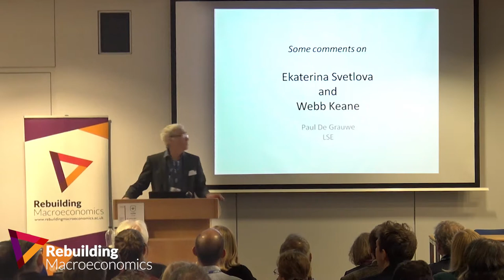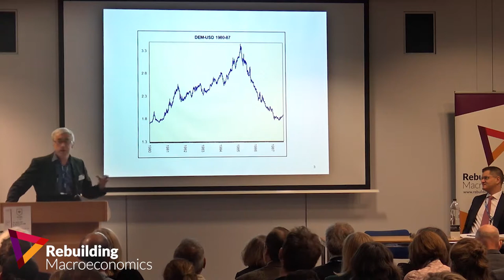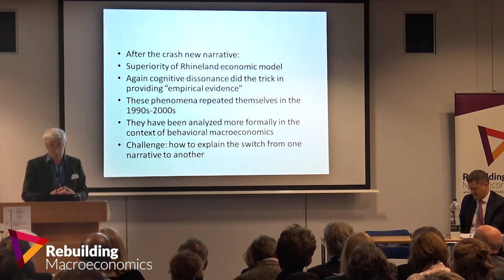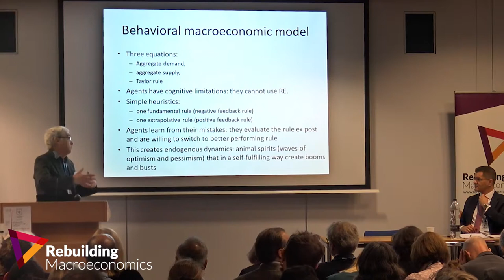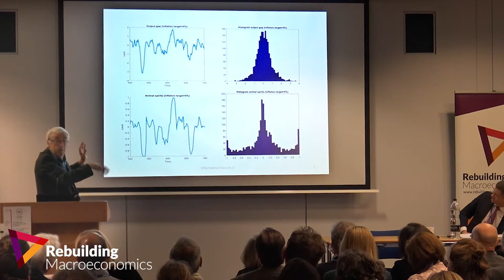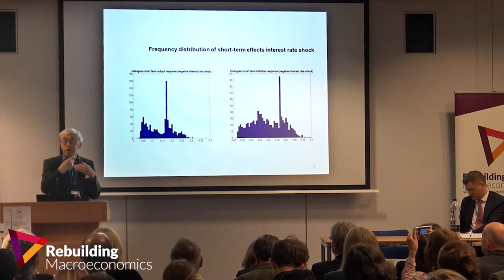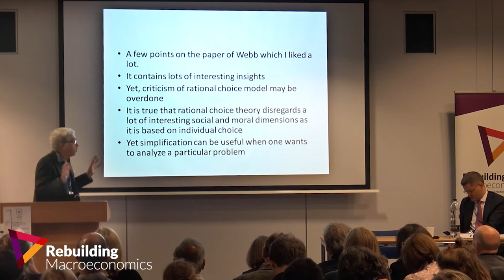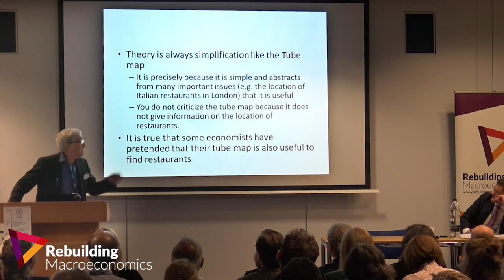Paul De Grauwe - Discussing Panel 1: Perspectives from Sociology and Anthropology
Vuk Jeremić, Former UN President Chairs the first Pannel at Rebuilding Macroeconomics' 2018 Conference: Perspectives from Sociology and Anthropology. Vuk Jeremić introduces Paul De Grauwe - Discussant for Panel 1.

Downloadable copies of the presentation are available on our